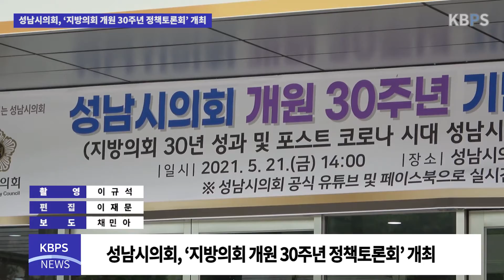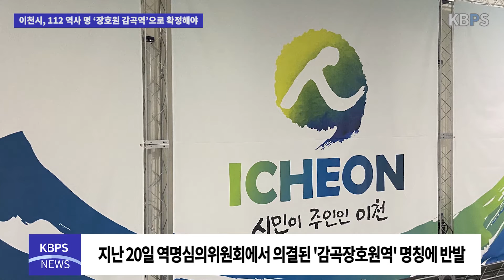[2021년 5월 4주] KBPS 주간 수도권 지역별 주요 소식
- 성남시의회, ‘지방의회 개원 30주년 정책토론회’ 개최
- 이천시, 112 역사 명 ‘장호원 감곡역’으로 확정해야
- 대한민국 도자기명장 한도 서광수 60주년 기념전 개최
- 양평군, ‘선비의 봄나들이 사춘기(士春記) 힐링캠프’ 개최